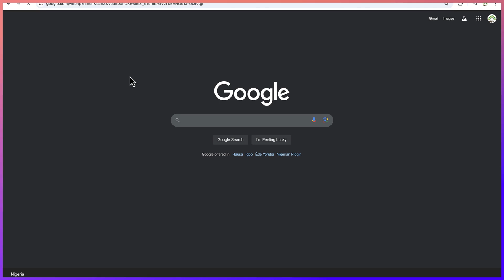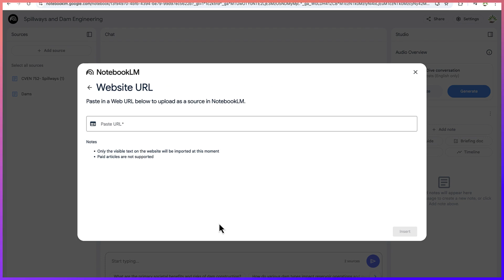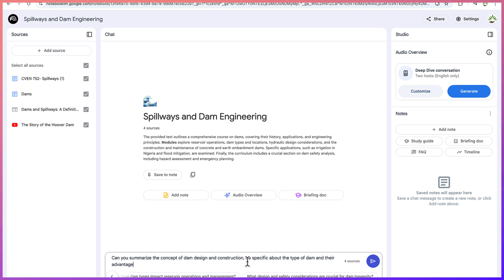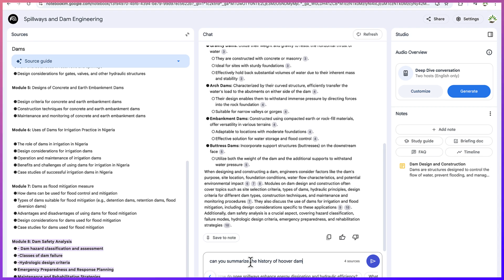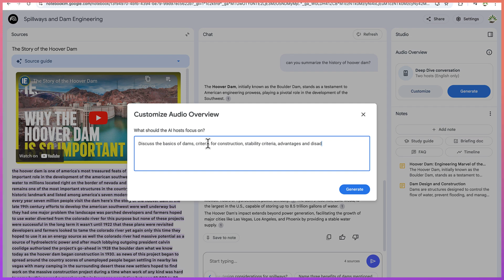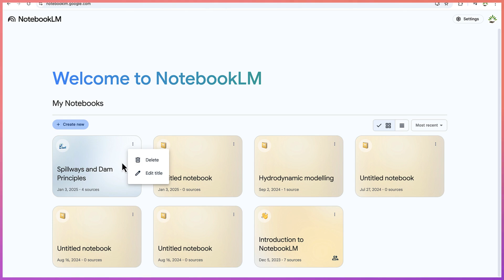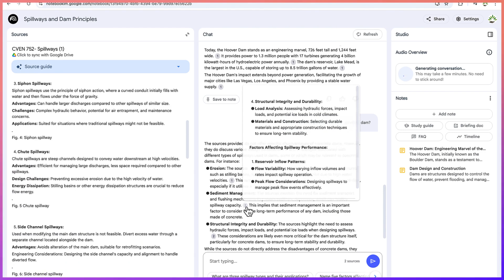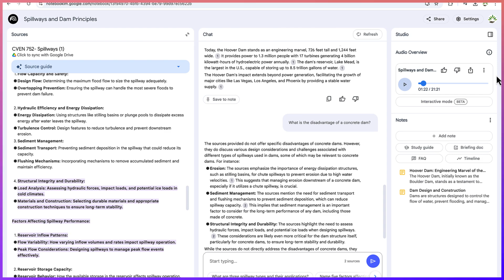I Spent 7 Days Mastering Google Notebook LM and Here's What I Learned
In this video, I’ll show you how to use Google Notebook LM, Google's cutting-edge AI-powered research assistant, designed to revolutionize the way we organize, collaborate, and extract knowledge.

Google Notebook LM empowers you to:

Seamlessly manage your research notes with AI-enhanced organization.
Collaborate in real-time with team members.
Summarize and analyze complex information with AI assistance.
What you’ll learn:

How to get started with Google Notebook LM in a few simple steps.
How to organize your notes using AI suggestions.
How to leverage AI tools to generate summaries and insights.
Tips for using Notebook LM for research, teaching, and project management.
Whether you’re a student, researcher, or professional, this tutorial will help you unlock the full potential of Google Notebook LM and make your workflows smarter and more efficient.

👉 Watch now to explore how this powerful tool is transforming the future of research and collaboration!